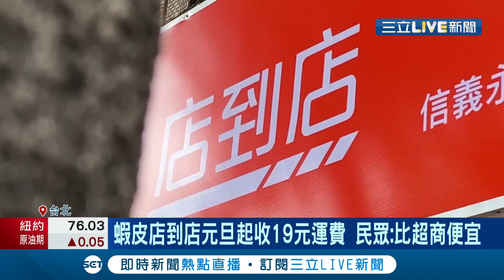"免運費"取消了?! 蝦皮今年加速擴張實體店面 原先打著店到店取貨免運 官網宣布從元旦開始將收取19元運費 引發不少網友熱議│記者 李孟珊 蘇耘寬│【消費報你知】20211229│三立新聞台